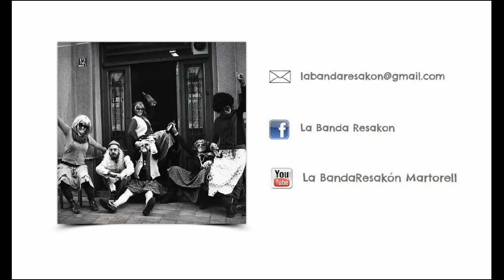LA BANDA RESAKON "Aixó és el Llobregat" + "La Ganga"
La Banda Resakon a la Kafeta per l'autogestió de la CNT Cornellà
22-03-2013